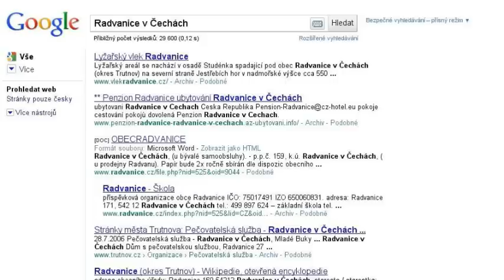Radvanice v Čechách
Video o Radvanicích